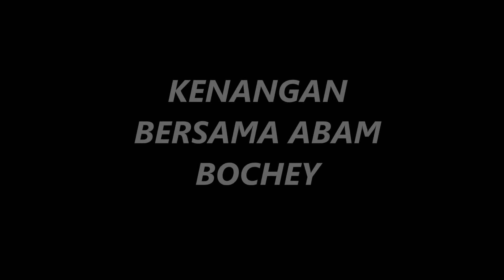SWA TV SEDETIK MENGENANGKAN ARAWAH ABAM SEMASA HIDUPNYA AL FATIHAH